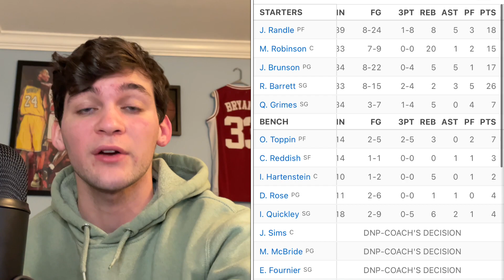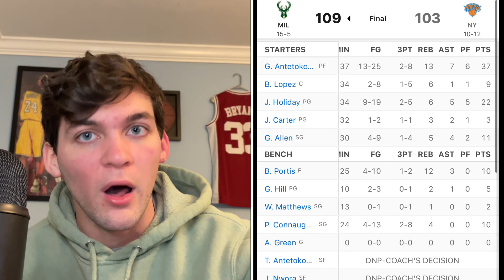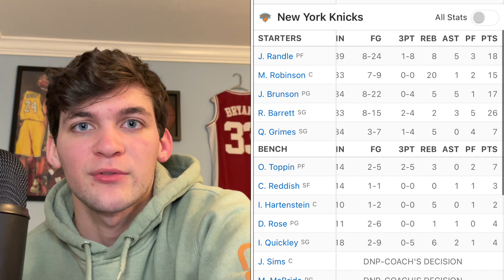Another Heartbreaker For The Knicks vs The Bucks (Reaction)